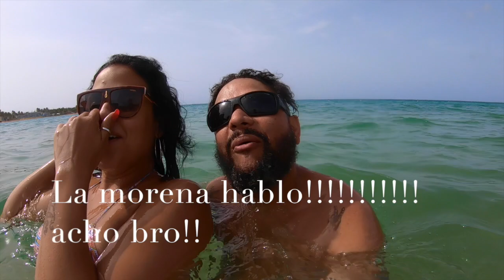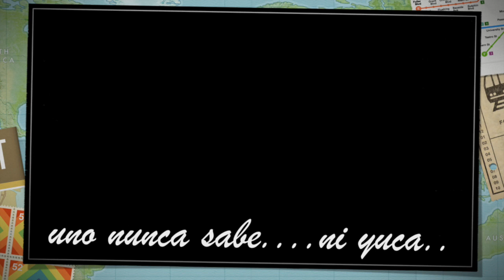Parqure nacional el yunque PR, mar chiquita, playa azul, pinones and isla verde...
rodando de playa en playa por el mundo! aqui dejo puertorro!!